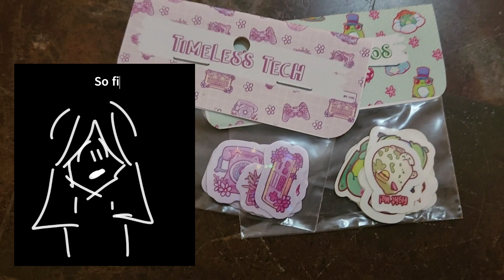NEKODOODLE winter craft fair haul